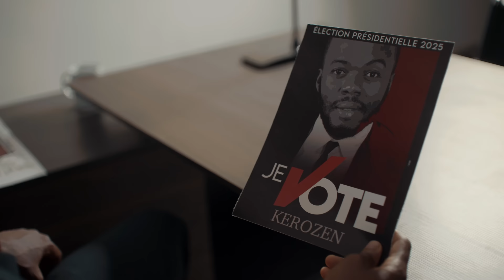DJ Kerozen - Allez Dire - Officiel Clip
Découvrez "Allez Dire", le nouveau clip de DJ KEROZEN !

Video director : Roland Gogo
P&C 2022 : Emma Dobré prod
Follow DJ KEROZEN

Pour son grand retour Kerozen chante sa persévérance et son ambition. Tout ce qu’il a c’est petit oh”, il n a pas fini de travailler, “c’est petit encore”, ce n est que le début. Il en profite pour annoncer ses grands concerts à venir. @djkerozenofficial3372